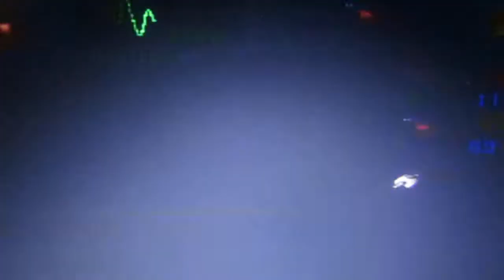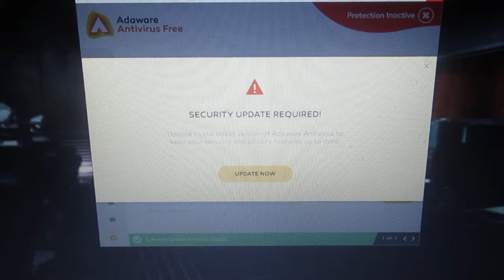Resident evil 2 1998 část 12.